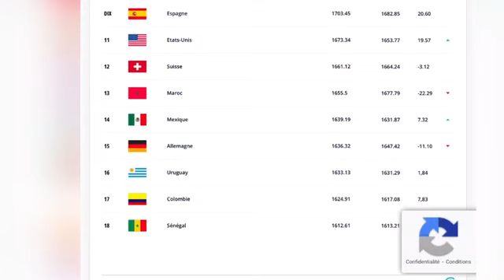Eto’o nèna Nicolas Jackson moko dakhe football🥰🤩, Sénégal 🇸🇳 ak Maroc 🇲🇦